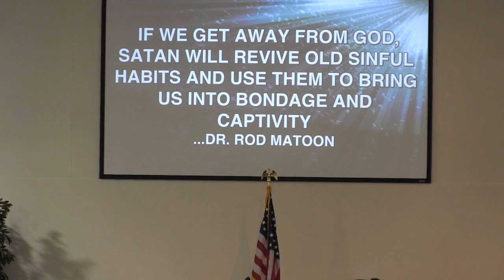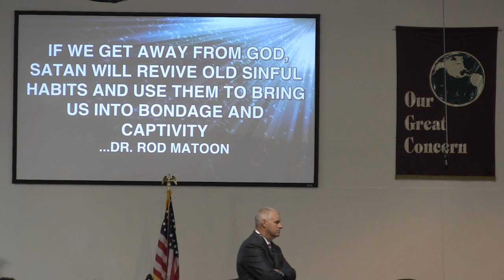9 13 15 am The Enemy Within - Chris Haizlip